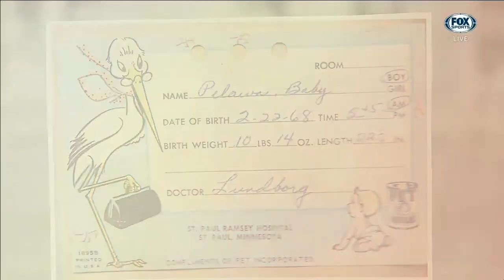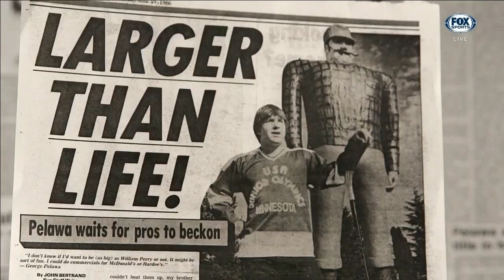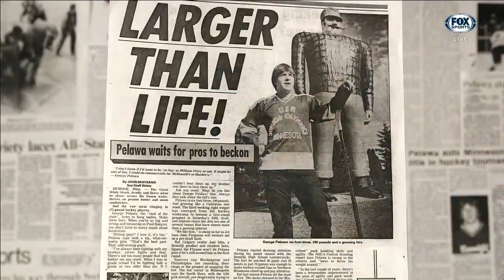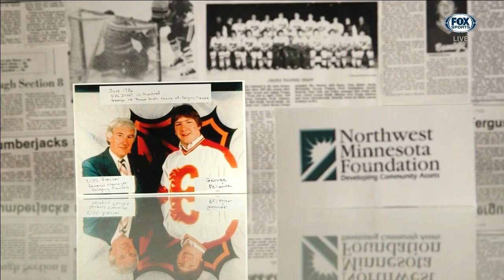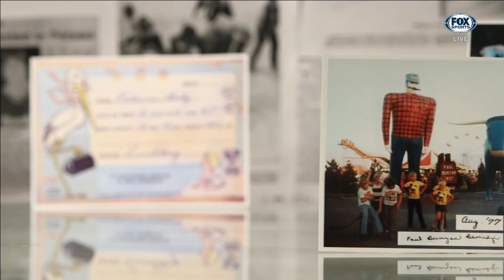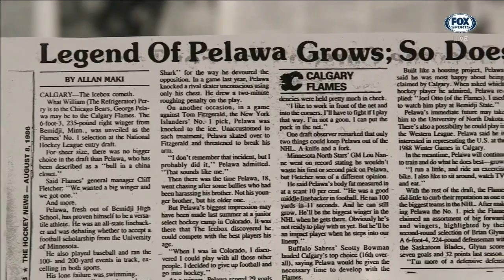HDM 2019: Bemidji's gentle giant George Pelawa was larger than life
Bemidji's gentle giant was larger than life. On Hockey Day Minnesota, we're celebrating the life of Minnesota hockey legend George Pelawa.